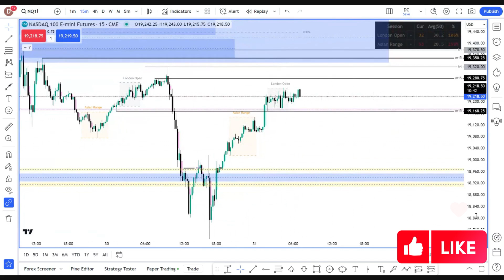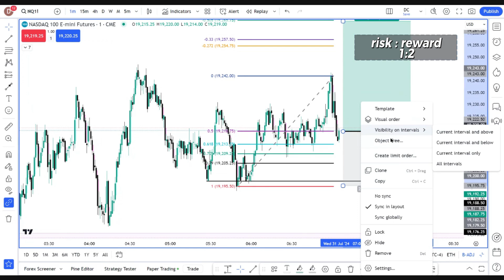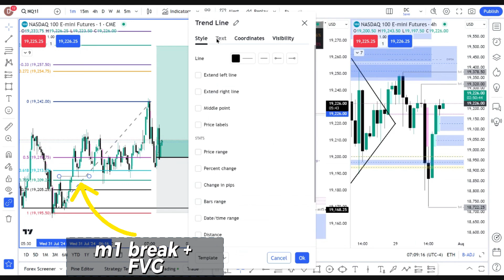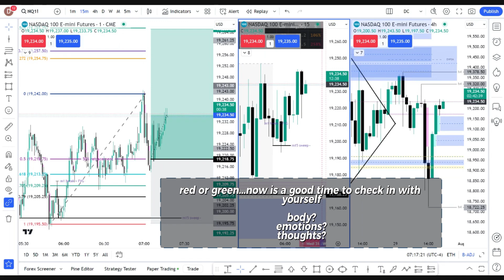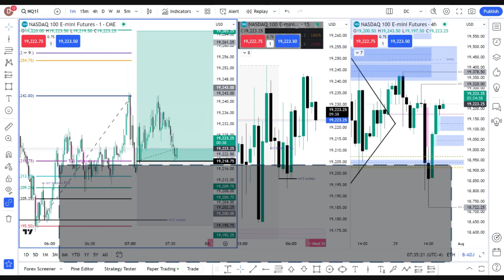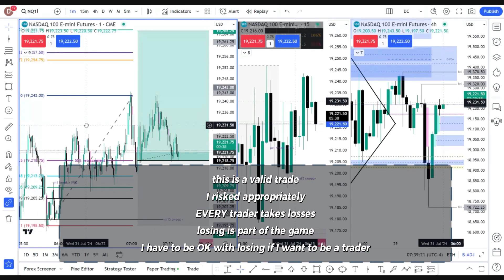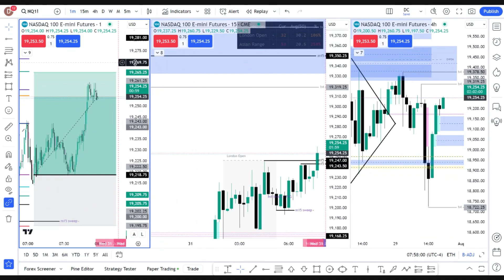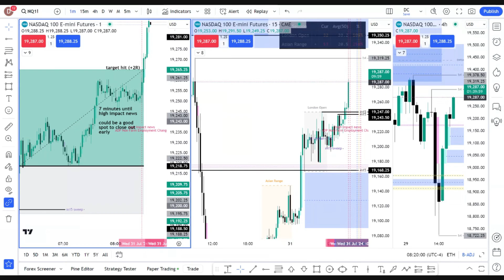Futures Trading Live 🏆 Pre-Market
This is an in-depth look at a live pre-market trade using the @InnerCircleTrader ICT 2022model. I trade this model pretty much every day. Using this exact model I have passed multiple $150,000 trading combines to be funded with the @TopstepOfficial futures funding program. Check it out

▶️🎙️Livestreaming daily

Join the daily livestream to learn about trading psychology, analyze the market and look for set ups in the futures market.

My name is Dr. Deanna Cole. I am a psychologist turned trader. I share helpful information regarding how you can improve your trader psychology. Combining excellent trader psychology and proper risk management along with your edge is sure to make you a powerhouse of a trader.

🧠To learn more about getting your mind right to elevate your trading performance, check out these playlists

Here are some of the things you will learn on this channel:

Introduction to Trading and Market Structure
🔹How to understand market structure
🔹How to identify market structure shift
🔹How to identify trends and establish bias
🔹How to identify price action in trading
🔹How to look for sweeps of liquidity
🔹What are imbalances & fair value gaps and how to use them to your advantage

Futures Trading and Strategies
🔹Benefits of trading in futures
🔹Several possible NQ futures trading strategies (including ICT, supply & demand, price action)
🔹How to enter, set a stop and set a profit target for the futures contract
🔹See my personal futures trading strategy executed live during the daily livestream

Psychology and Mindset in Trading
🔹What is psychology in trading
🔹How to focus on your thinking to gain control of your emotions
🔹How to not let your emotions control you
🔹How to control fear in trading
🔹How to deal with strong emotions
🔹How to stop emotional trading
🔹How to master your trading psychology
🔹How I personally mastered (and continue to improve upon) my trading psychology
🔹How you have total control over your thoughts & can use this to your advantage as a trader
🔹How to deal with losses in trading
🔹How to avoid big loss in trading
🔹How to avoid trading mistakes (for beginners and beyond)
🔹How to overcome or avoid fear, FOMO, overtrading, revenge trading, etc.
🔹How to be patient in trading
🔹Guided meditation, relaxation and mentalization exercise for enhanced trading performance
🔹Daily tips and tricks for successful trading with plenty of motivational ideas

Developing Successful Trading Habits
🔹Successful trader habits
🔹Habits of successful & consistently profitable traders
🔹How habits are created and how to change behavior
🔹Why rules are important for trading success
🔹How to become a disciplined trader and boost your confidence in trading
🔹How to build a strong mindset for trading & improve your mindset in trading
🔹How to stop trading after profit
🔹How to set goals and work toward achieving them
🔹How to have or develop a growth mindset

Tools and Techniques for Traders
🔹How professional traders trade & think
🔹How to use TradingView to chart trades and utilize many of the tools and indicators
🔹How to calculate position size and grow your account safely

Community and Collaboration
🔹How to build community and connect with other traders
🔹Work with other traders in the livestream to improve your trading psychology

Additional Insights and Expert Advice
🔹How to benefit from trading with a prop firm
🔹Learn about trading psychology and mindset from a licensed clinical psychologist & funded futures day trader